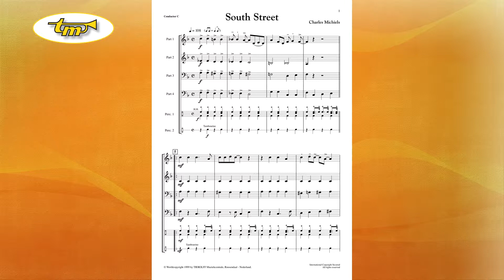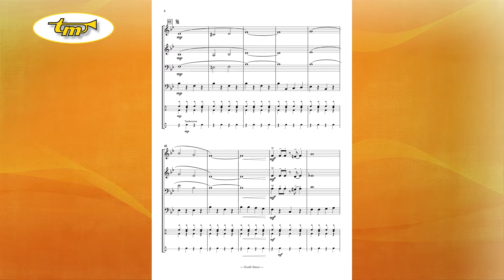South Street - Young Band - Michiels - Tierolff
This composition has been conceived on purpose for band with variable instrumentation. The distinct parts should be judiciously spread in order to obtain a good sound balance. Mind to perform South Street in the style indicated as to get a real jazzy performance.